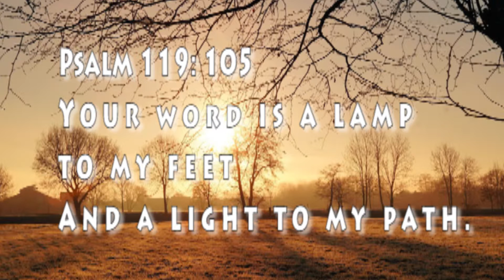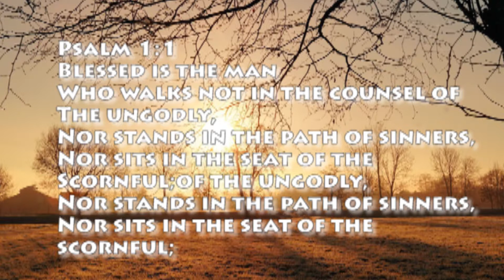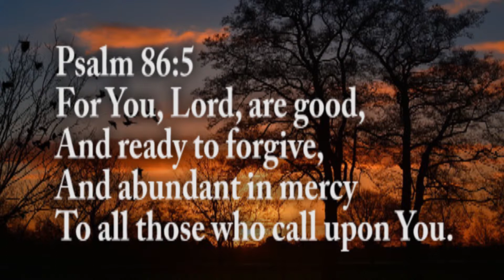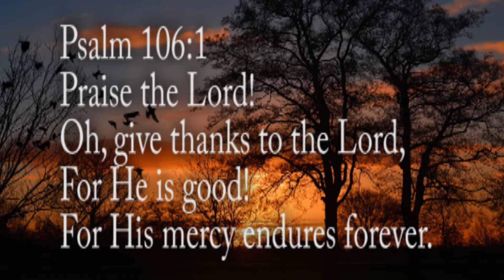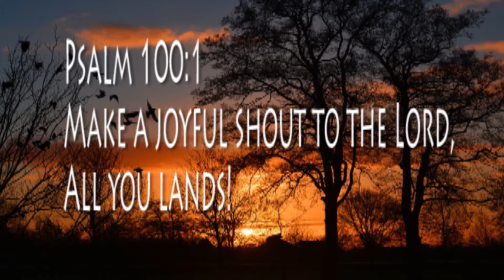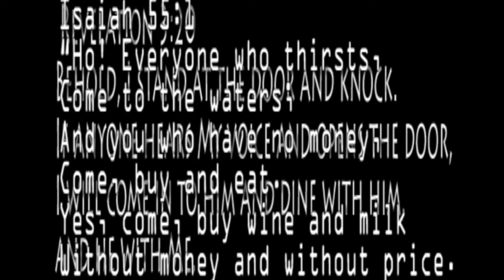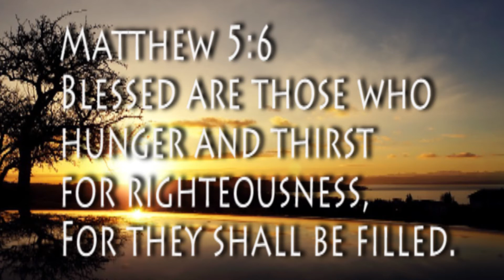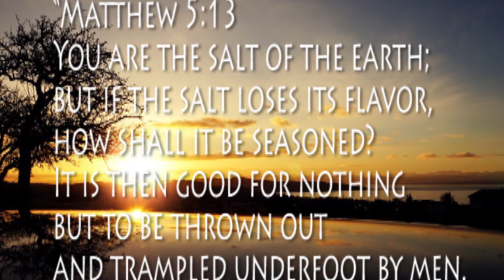1 Hour Guitar Instrumental Music for Deep meditation in the word, Worship,Deep Healing, Prayer.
1 Hour Guitar Instrumental Music for Deep meditation in the word, Worship,Deep Healing, Study, Rest, Background music, Stress Relief, Refreshing, Deep Sleep & Relaxation.

 May the peace of God which surpasses all understanding guard your heart and mind as you listen. Let the peaceful, calming and soothing sounds help you relax! Amen

TODMUSIC Worship is inspired by David's Tabernacle         (chronicles 23:5; 25:) where 288 singers and 4,000 musicians were employed as their full-time occupation to minister to the Lord. Wonderful Relaxation produces Relaxing music, Sleep music, Meditation music, Guitar music, Piano music, Romantic music, Calming Music, Study music, Beautiful instrumental music, Motivation Music, Healing Music, Massage Music, also have Relaxing Classical.I pray you will be drawn to the love of God in Christ Jesus, you will experience a peace that pass all understanding,